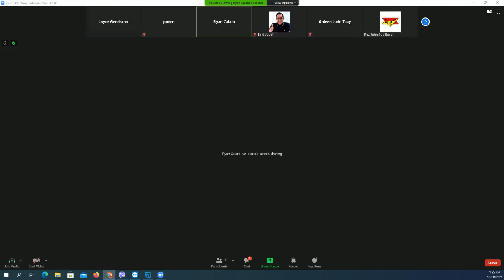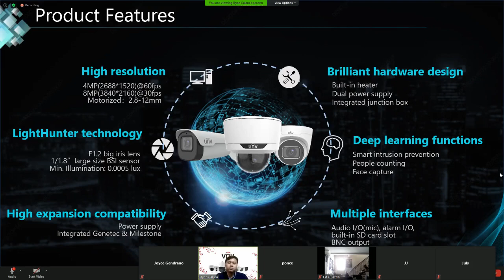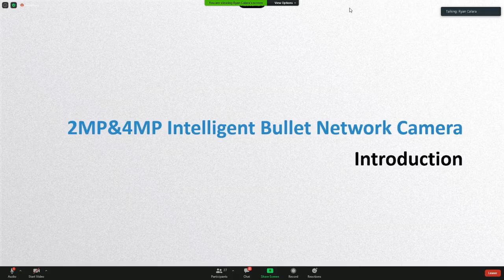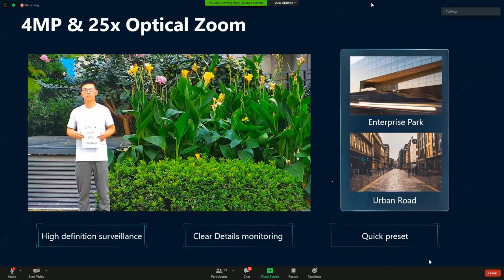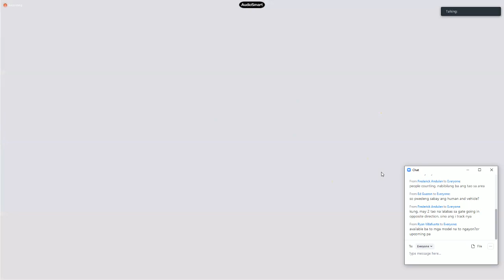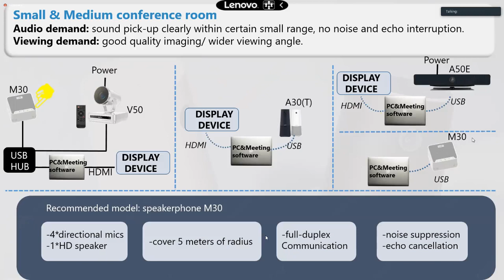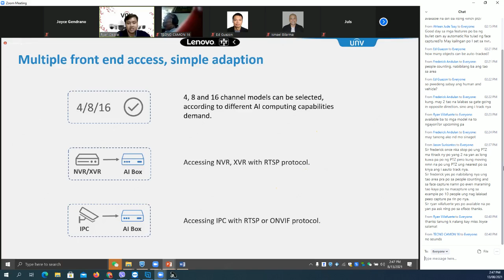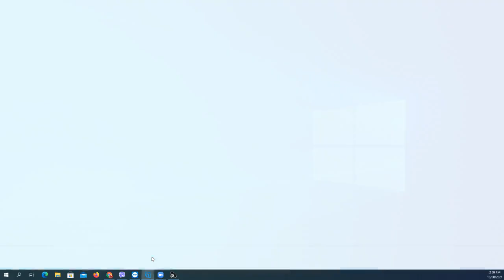UNV IP TRAINING 20210813 130PM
this video is presented by Uniview Philippine technical engineer mr Ryan Calara.
0:00 Zoom Waiting time
2:39 Cctv introduction
4:40 Components of ip cctv system
5:20 Camera Selection
8:36 Ip  vs Analog
13:15 UNV New Products
13:33 UNV Prime III Series
16:55 UNV Prime II Series - High Product Compatibility
17:39 UNV Prime II Series - Light Hunter technology
18:58 UNV Prime II Series - Deep Learning Algorithm
19:09 UNV Prime II Series - Smart Intrusion Prevention
20:17 UNV Prime II Series - People Counting
23:13 UNV Prime II Series - Face Capture
24:38 UNV Prime II Series - AI Function Application
25:20 UNV Prime II Series - Product Layout
26:23 2MP & 4MP intelligent bullet camera
33:17 4 inch Ptz introduction
47:21 Question and Answer Portion
50:00 Uniarch Remote Meeting devices
1:07:35 Question and Answer Portion
1:08:44 UNV AIBOX
1:19:41 Question and Answer Portion